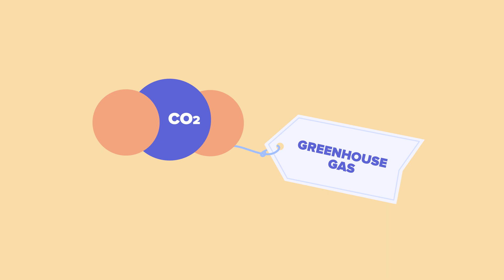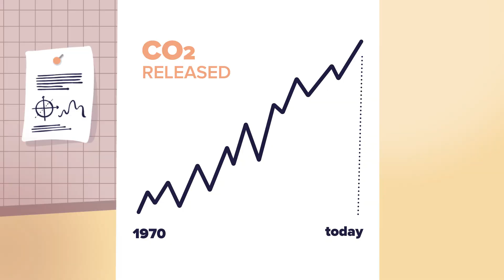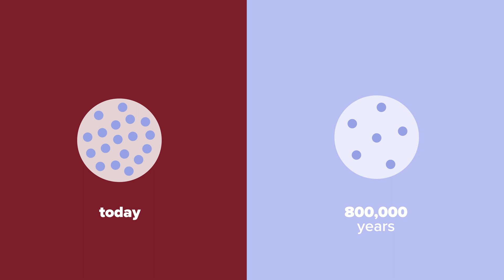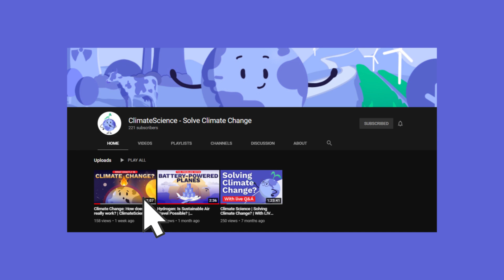How Scientists KNOW Climate Change is Real | ClimateScience #2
How do we know climate change is real? You’ll have to look at ancient ice cores and supercomputer modelling to find out if humans really are the culprits of climate change.

ClimateScience is a registered charity in the UK led by over 150 young enthusiastic volunteers. Our mission is to empower people to contribute to climate solutions.

OUR ANIMATION
Original Animation produced by Bruna Hernandes using After Effects

OUR VOICE
The ClimateScience voice is JP Arellano using a Yeti BLUE microphone

OUR MUSIC ♬♪
Original soundtrack composed by Mackenzie Boys-Eddy using Logic ProX

SOURCES:
“We’ve known since the early 1900s that when we burn carbon-based materials, such as coal or oil, CO2 is released.”:

“We’ve also known since the 1850s that CO2 is able to trap heat.”:

“we have actually been able to measure the parts per million of co2 for the last 800,000 years!”:

“By analyzing these tiny trapped bubbles of air and knowing how deep they were we can learn about the concentration of CO2 in the air at a given time in the past!“:

“Because of these ice cores we can be pretty sure that the concentration of CO2 in our atmosphere today is higher than it has been in the past 800,000 years.”:

“ We also know that the rate at which the ppm of co2 is increasing is higher than past rates.”

“Today, scientists across the globe have set up measuring towers and ocean buoys to record global temperatures 24/7. And guess what? These temperatures have been steadily rising.”:

“We’ve seen glaciers retreating, reduced snow cover, a decline in arctic sea ice, and a resulting rise in sea levels.”:

“From these models, it's clear that the global changes we are seeing right now cannot be explained by natural phenomena.”: